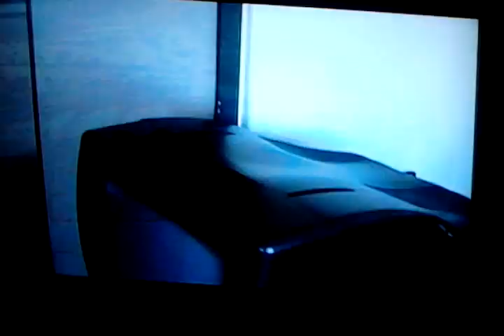ÇANAKKALE KÖSEDERE ÇAMOBA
EVİN İÇİNDEN GÖRÜNTÜLER